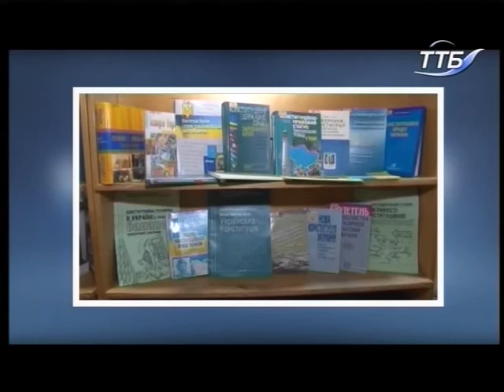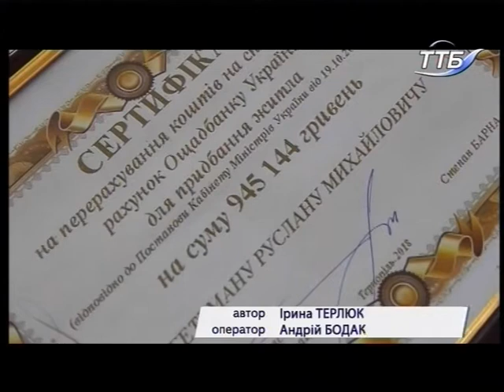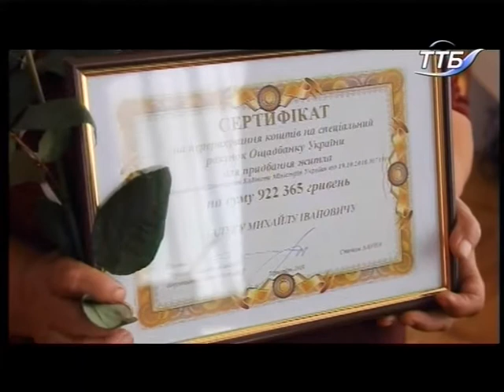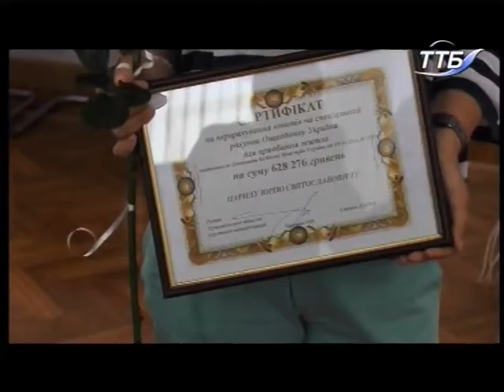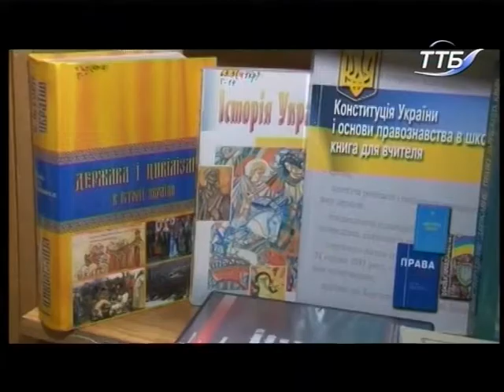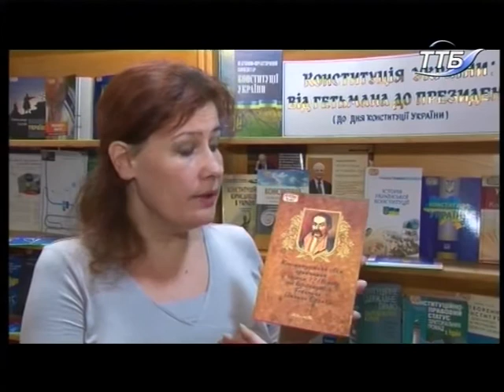27.06.2018. Новини. 20:40